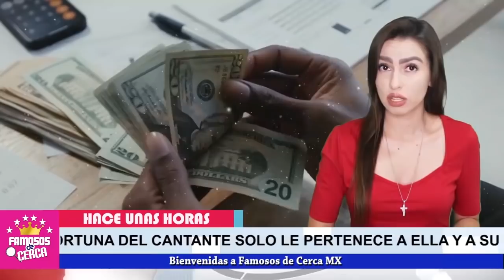📌🤐𝗨𝗟𝗧𝗜𝗠𝗔 𝗛𝗢𝗥𝗔 !!! Anel Noreña ( 𝗡𝗢 𝗦𝗘 𝗘𝗦𝗣𝗘𝗥𝗔𝗕𝗔 𝗘𝗦𝗧𝗘 𝗥𝗘𝗩𝗘𝗦 ) De Las Saras ⛔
Sara Salazar y sarita estan haciendo de las suyas para quedarse con todo lo que dejo el principe de la cancion.

 BIENVENIDOS!!!
suelta la sopa
televisa
exclusivas
venga la alegria
tv azteca
polemica
chismes
Entertainment
farandula mexico

¿Quién es La Güera en la vida real?
¿Quién era la guera amiga de Anel Noreña en la vida real?
¿Qué pastillas tomaba Anel Noreña?
¿Cuántos años duró casado jose jose con Anel?
¿Cuántos hermanos tuvo José José?
¿Cuándo dejó de tomar José José?
¿Quién fue el primer manager de José José?
¿Quién es el compositor de la canción El amar y el querer?